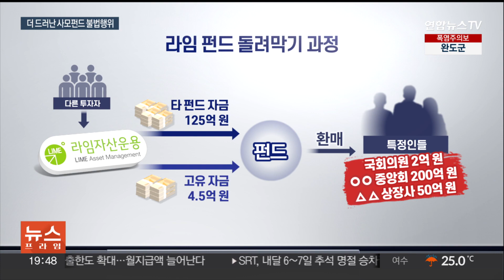의원·기관에 특혜성 환매…3대 펀드사기 새 혐의 적발 / 연합뉴스TV (YonhapnewsTV)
의원·기관에 특혜성 환매…3대 펀드사기 새 혐의 적발

[앵커]

대규모 환매 중단 사태를 빚었던 라임, 옵티머스, 디스커버리 3대 사모펀드의 위법 행위들이 추가로 드러났습니다.

특히, 금융감독원이 라임 사태 당시 한 다선 국회의원에게 특혜성 환매가 이뤄졌다고 밝혀 논란이 커질 조짐입니다.

박지운 기자입니다.

[기자]

지난 2월 태스크포스를 만들어 '3대 펀드 사기' 사건을 재조사하던 금융감독원이 6개월 만에 각종 위법행위를 찾아냈다고 발표했습니다.

먼저, 라임 펀드는 특혜성 환매를 위해 이른바 '돌려막기'를 했다는 게 금감원 설명입니다.

환매 중단 사태 직전 다른 투자자들의 자금 등을 끌어와 몇몇 기관이나 유력인사들에게만 먼저 환매를 해줬다는 건데, 이 과정에서 다선 국회의원 A씨가 2억원, 모 중앙회와 상장사가 각각 200억원과 50억원을 돌려받았다고 금감원은 밝혔습니다.

또, 라임이 투자한 회사들에서 2,000억원 규모의 횡령이 있었다는 사실도 적발됐습니다.

옵티머스에선 각종 횡령과 부정거래 등이 드러났습니다.

당시 전파진흥원 기금운용본부장 최 모 씨와 자녀가 옵티머스에서 금품을 받았다는 게 금감원 설명입니다.

장하성 전 청와대 정책실장의 동생 장하원 대표의 디스커버리 펀드에선 임직원들의 미공개 정보 이용, 관계자 배임·횡령 등이 적발됐습니다.

금감원은 디스커버리 역시 '돌려막기'를 했다고 발표했습니다.

디스커버리가 펀드 부실이 발생하자 돌려막기를 하기 위해 거짓 정보로 투자자를 모집했는데, 불완전 판매로 볼 수 있다고 금감원은 설명했습니다.

[함용일 / 금융감독원 부원장] "운용사의 위법행위 등 새로운 사실관계가 확인됨에 따라, 해당 펀드에 대해서는 분쟁조정 실시가 필요하다고 판단…"

앞서 장 대표는 환매가 불가능하다는 것을 알고 펀드를 판 혐의로 기소됐지만 1심에서 무죄를 선고받았습니다.

하지만 금감원이 추가 혐의를 내놓음에 따라 검찰의 추가 수사나 기소가 예상됩니다.